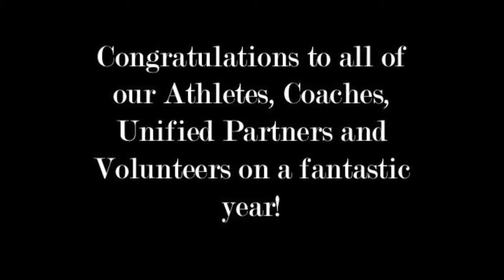SOHC End Of Year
Special Olympics end of year video